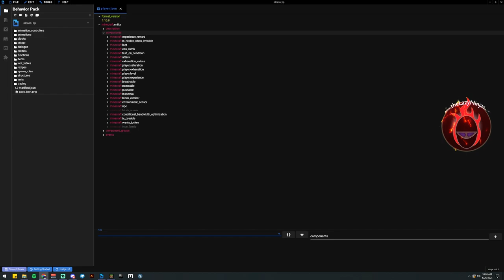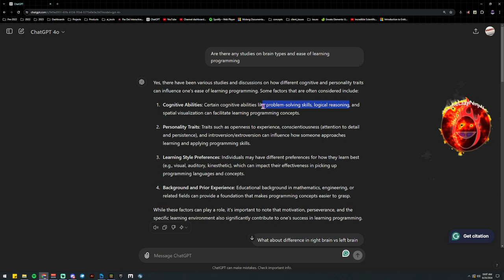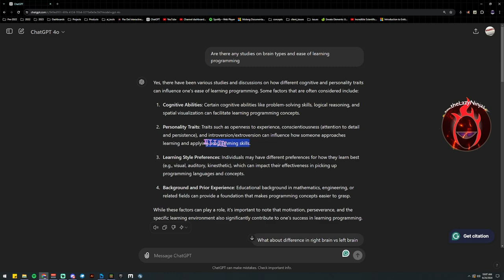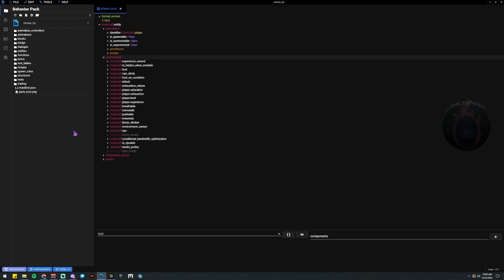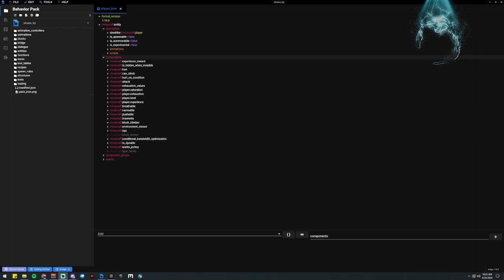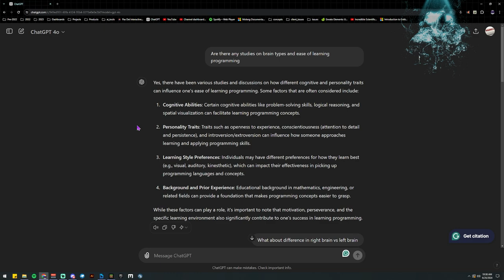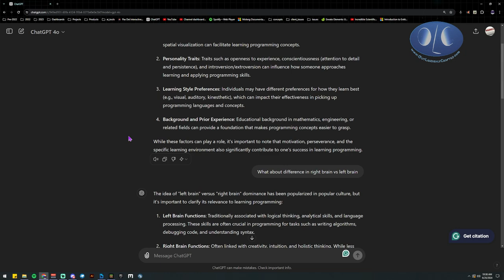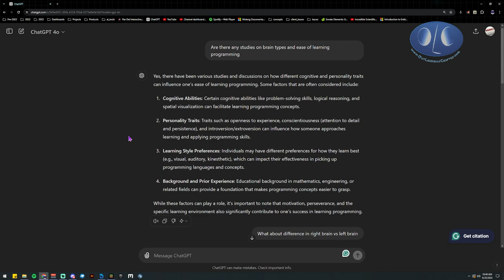Why I'm NO CODE, and why I think JS is wrong for Bedrock. Addons, mods and programming in Minecraft